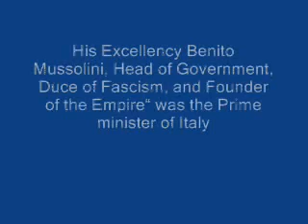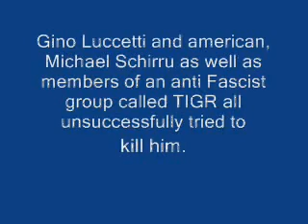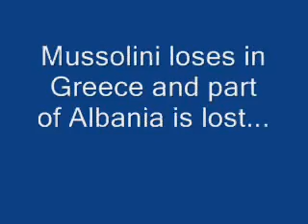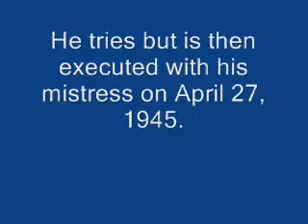Mussolini report video